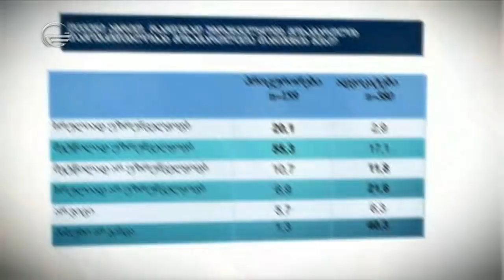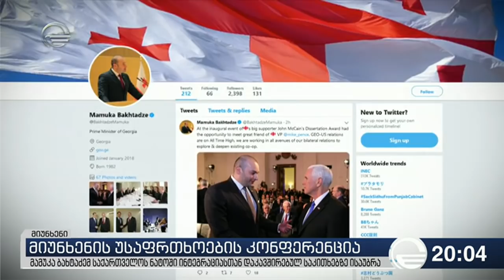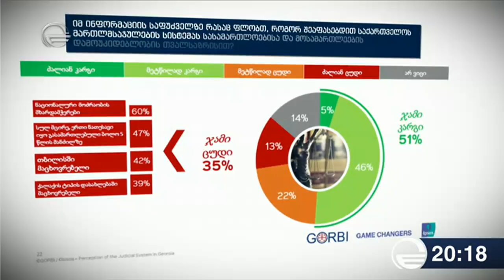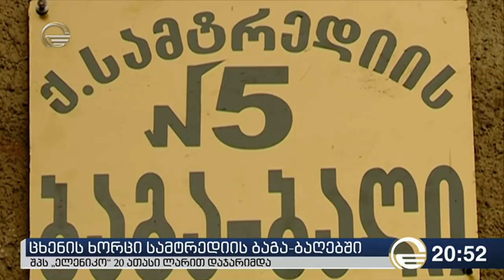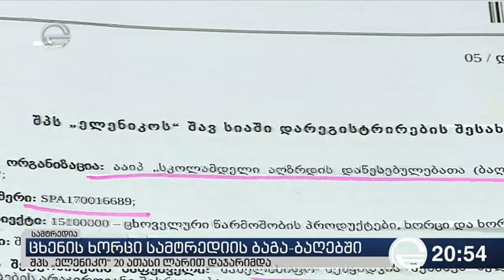ქრონიკა 20:00 საათზე - 16 თებერვალი, 2019 წელი